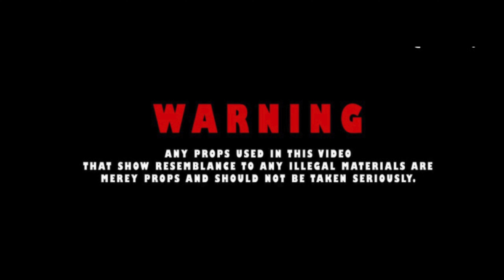who want smoke (official video) Jizzle Marley , Rondough39 , Loafed Up